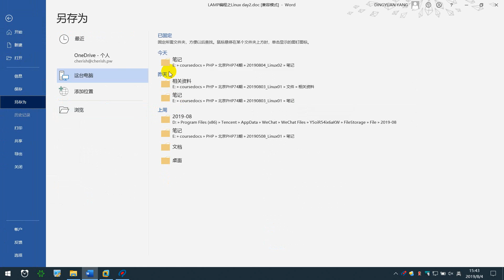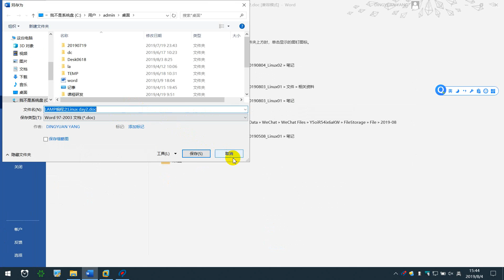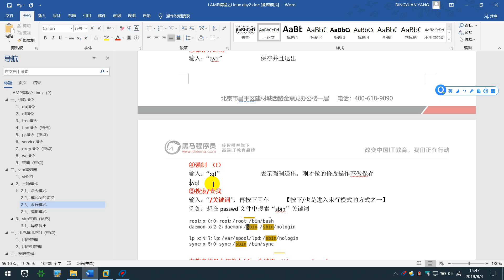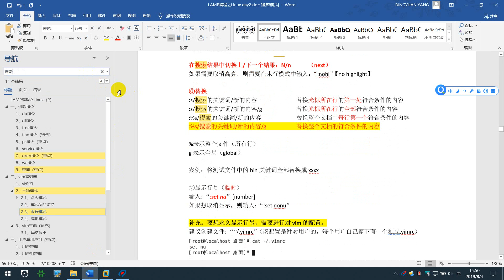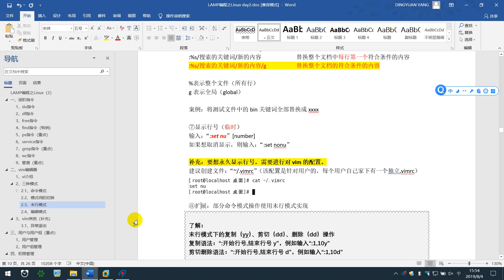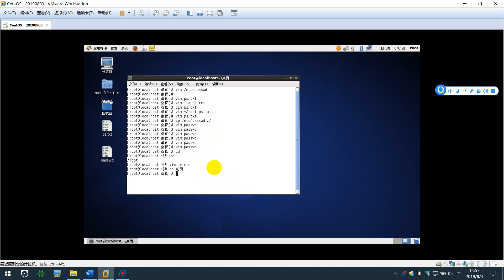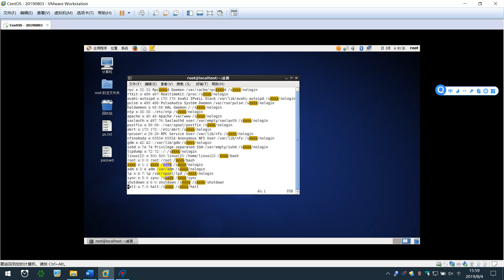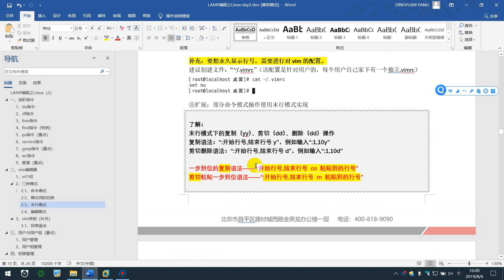Linux 2- 17 末行模式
就业班 课程目录：

1 JavaScript
2 NnodeJs
3 AJAX
4 VUE
5 PHP基础
6 MySQL
7 面向对象
8 PDO
9 MVC
10 PHP核心
11 thinkPhp
12 restful
13 pyg
14 linux
15 laravel
16 wechat
17 swool
18 zfw
19 redis
20 memcache